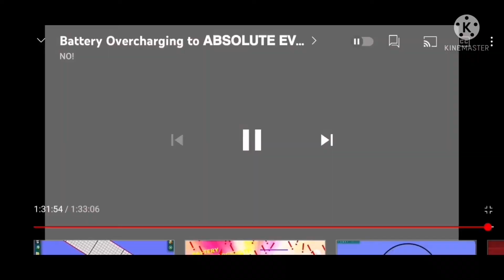Battery Overcharging to Absolute Infinity Percent!!!??? (REMAKE)